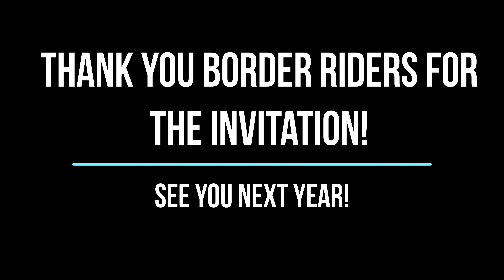Live at Border Riders Maramures Moto Fest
4K
Thank you Alin Moise!